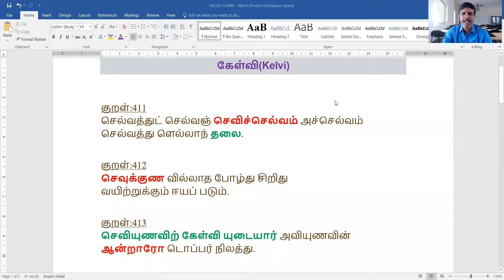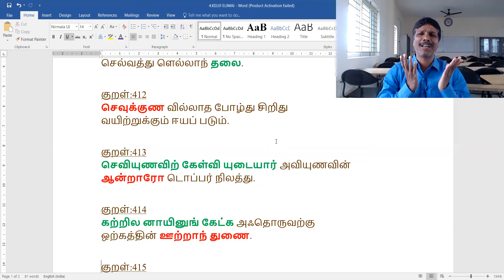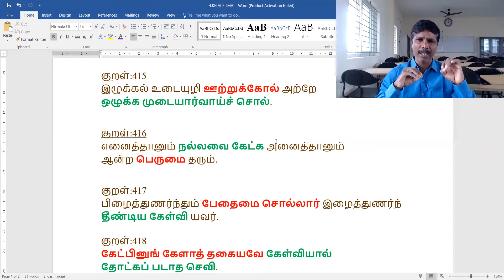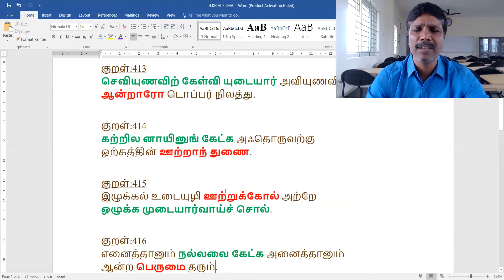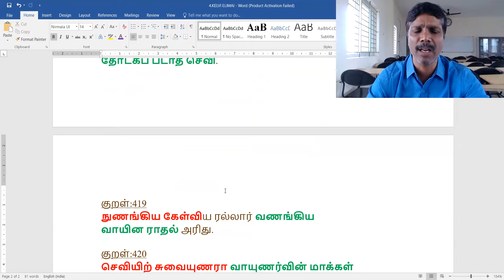PREP 33 HOW TO INCREASE LISTENING POTENTIAL FOR YOUR GOLDEN SUCCESS - THIRUKURAL KELVI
GATE_MECHANICAL_2022 THIRUKURAL
PORUTPAAL
KELVI